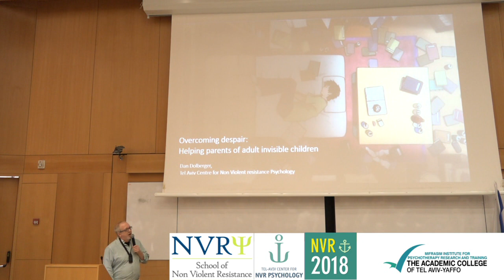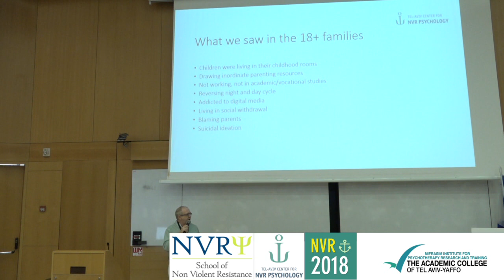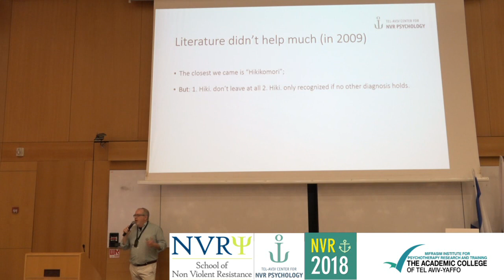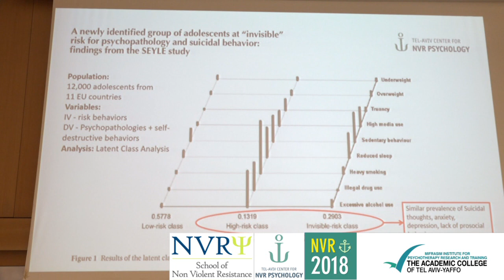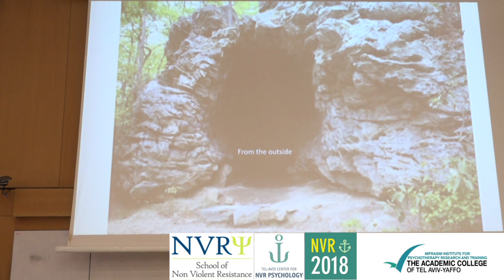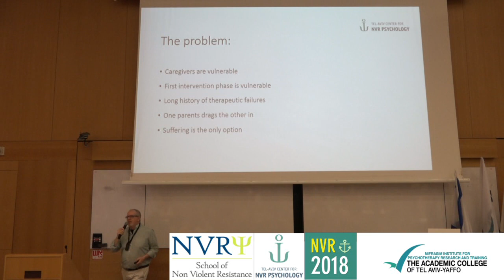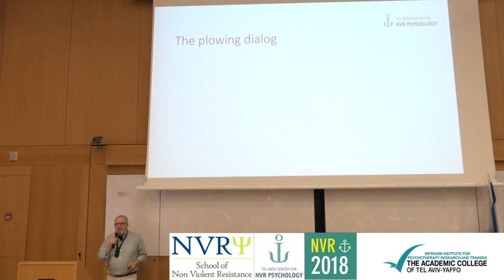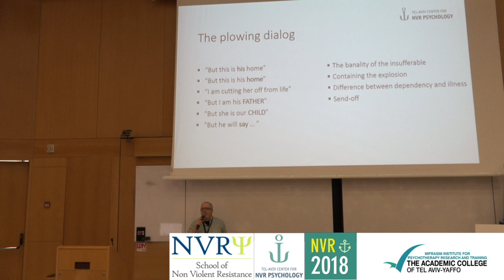NVR2018 - Dan Dolberger - Overcoming despair: helping parents of adult invisible children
Dan Dolberger - Overcoming despair: helping parents of adult invisible children.
A new class of “invisibles” is rapidly growing in post-industrial societies: young adults who are socially withdrawn, not in employment or training, and dysfunctionally dependent on their families. Invisible because they typically refuse treatment, their distress typically falls under the radar of mental health and other social services. The suffering families, on the other hand, often present their distress to mental health services, but these services are not equipped to help invisible clients. During the past eight years, we have developed an NVR intervention which helps families of “adult children” break their devastating cycles of dependence and accommodation, even without the adult child’s cooperation. The first challenge of this intervention is also its most critical: Shaped by years of despair, oppression and suicidal menace, parents manifest a powerful resistance to change. How do we help them overcome these obstacles within the first sessions?